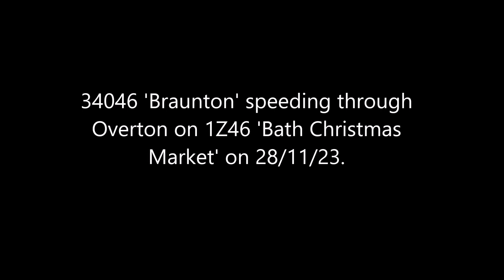Nearly bowled 34046 'Braunton' speeding through Overton on 1Z46 'Bath Christmas Market' on 28/11/23.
Nearly bowled 34046 'Braunton' speeding through Overton at 1055 on 1Z46 Steam Dreams 'Bath Christmas Market' from London Victoria to Bath Spa on Tuesday 28/11/23.